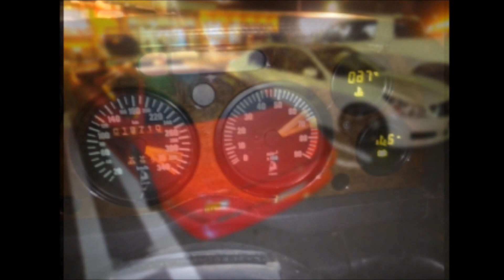車色々 改造車 ノーマル 色々 1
ＢＧＭ

☆出演したい方応募して下さい！☆
(応募詳細はこちら)

(M'sTVブログ)

(紹介した商品等)

色んな動画を出していきますので
よかったらチェックして下さい！

トップページより
シリーズ別にしていますので
よかったらご覧下さい！